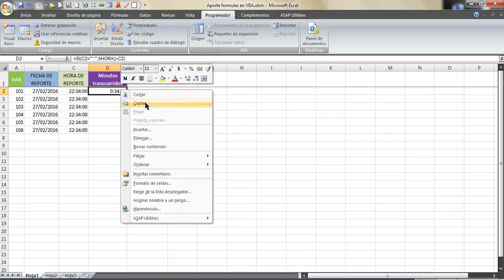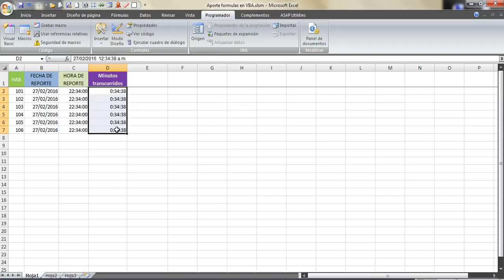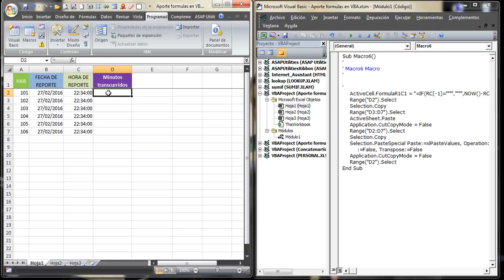Fórmulas a VBA con grabador de macros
Para que nuestras fórmulas no queden en la hoja.